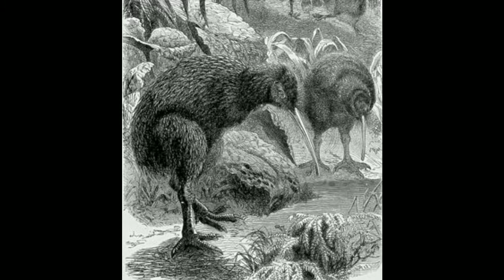यह ना उड़ सकने वाले पक्षियों में सबसे छोटा पक्षी है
HII Friends.
Thankyou.